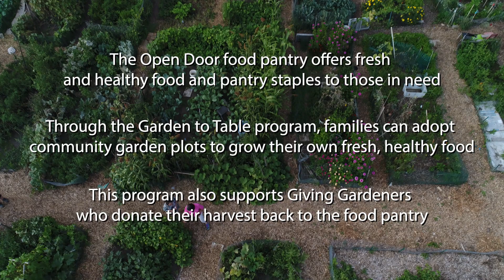The Open Door's Garden to Table Program